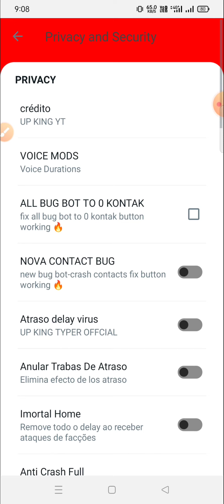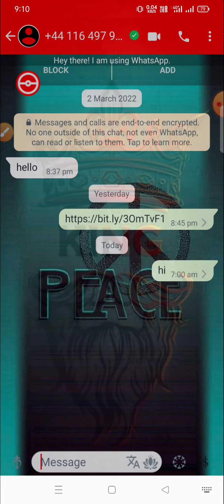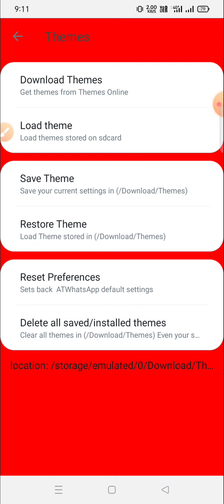mod whatsapp 2022 || at whatsapp apk || inmune whatsapp antivirus whatsapp apk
AT whatsapp download 2022 || whatsapp inmune 2022 || virus whatsapp apk || whatsapp mod apk download

Whatsapp new inmune mod 2022 II AT Whatsapp download II antivirus WhatsApp apk II new mod whatsapp
Whatsapp inmune 2022 || whatsapp mod || antivirus whatsapp 2022 || mod whatsapp 2022 || up King mods
INMUNE WHATSAPP 2022 WHATSAPP MODS DOWNLOAD ANTIVIRUS WHATSAPP DOWNLOAD 2022 UP KING WHATSAPP 2022

AUTO REPLY WHATSAPP
AUTOMATIC MSG SEND
WHATSAPP AUTO
AUTO REPLY KAISE KARE
AUTO REPLY SETTING
ANTIVIRUS WHATSAPP KAISE DOWNLOAD KARE
FAKE ADMIN KAISE BANE 2022
EK SATH ADMIN KAISE HATAYE
3D WHATSAPP 2022
MODIFY CHAT KAISE KARE 2022

Up king whatsapp 2022 new features inmune whatsapp 2022 Up king mods whatsapp new update whatsapp
whatsapp new features update 2022 up King whatsapp || inmune whatsapp download 2022 || whatsapp mod

upking whatsapp 2022
up King whatsapp update version kaise kare
update version whatsapp
up king update version 2022
new whatsapp mods
up King typer new vedio
whatsapp mods 2022
inmune whatsapp new
inmune whatsapp 2022
inmune whatsapp download 2022
inmune whatsapp kaise download kare
up King whatsapp download
up king vedio 2022
Bomer whatsapp download
fast msg kaise send kare whatsapp se
boomer whatsapp 2022
whatsapp inmune 2033
whatsapp inmune 2022
mod whatsapp
new mod whatsapp 2022
antivirus whatsapp 2023
antivirus whatsapp mod
immune whatsapp 2023
mod whatsapp 2022
virus whatsapp apk download
wa anti virtex terbaru 2022
whatsapp mod 2023
whatsapp mod 2022
auto admin whatsapp
auto admin whatsapp mod
auto responder no whatsapp
best whatsapp mod 2023
inmune whatsapp
jtwhatsapp
king mod
mod whatsapp download link
mod whatsapp malayalam
new mod whatsapp
mods whatsapp
up king
spam mod whatsapp 2022
wa anti virtex
wa immune anti virtex
wa immune anti virtex 2022
whatsapp anti
whatsapp business immune 2022
whatsapp inmunes
whatsapp mod terbaru 2022

PURPOSE only.